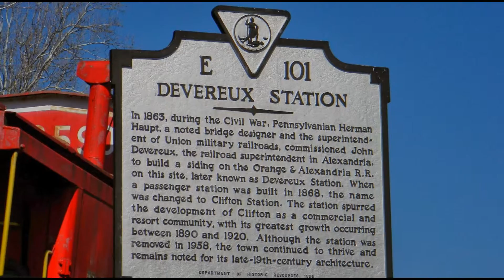Find houses and homes for sale in Fairfax Va | Clifton Virginia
Search our listings of homes for sale in Fairfax County, Northern Virginia. Talk with our industry experts about your real estate, home inspection, property appraisal, or home owners insurance needs or concerns. Don't wait, call the Walsh Team today for more useful information!